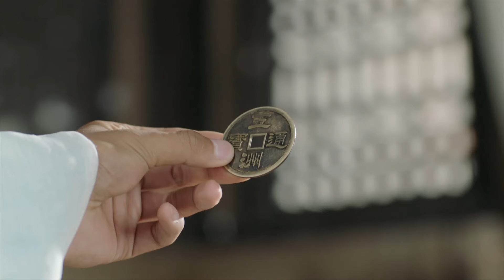ENGSUB【我的紅娘是狐妖 Fox Spirit Matchmaker 】▶EP53 | 蜜糖追劇社 Cdrama Sweet Heart 💕